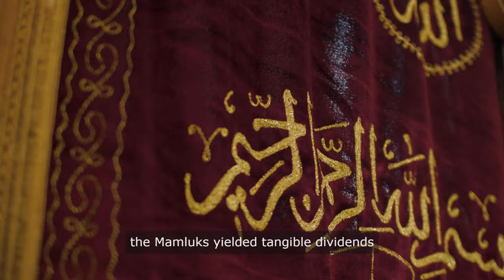Uniting Forces: The Unlikely Alliance of Mongols and Mamluks Against the Crusaders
This comprehensive essay delves into the fascinating historical alliance between the Mongols and the Mamluks in the 13th century against the backdrop of the Crusades. Exploring the background, channels of cooperation, impact on the Indian subcontinent, contributions, and effects on local populations, it highlights the intricate dynamics of this unexpected partnership and its far-reaching consequences.